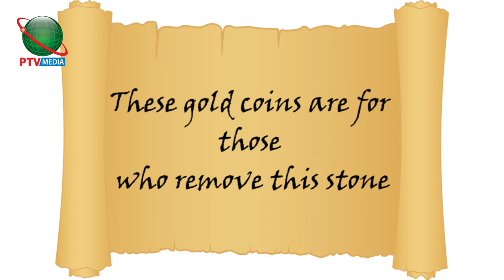A Farmer and A King | Aamer Habib Best Video | Change your life today | Aamir Habib |Public TV Media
A Farmer and A King | Aamer Habib Best Video | Change your life today | Aamir Habib